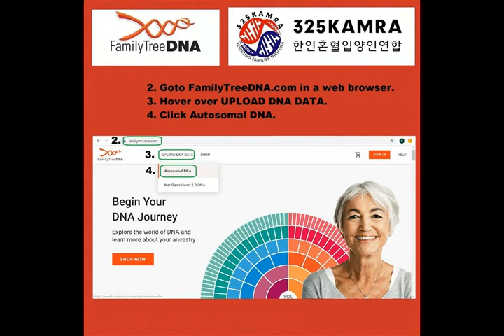How to Transfer DNA to FamilyTreeDna and Join 325KAMRA FTDNA Project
Tinyurl.com/325KAMRA